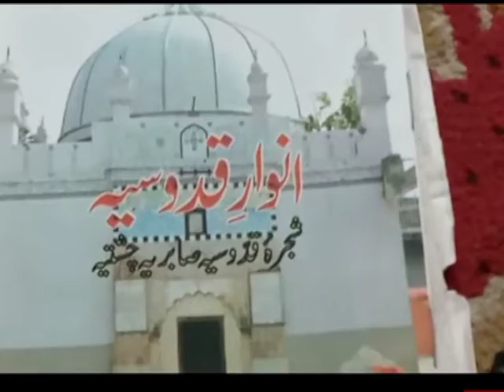लाजपत नगर में हज़रत पहलवान शाह साहब के आस्ताने पर हज़रत कुत्बे आलम की महफिल